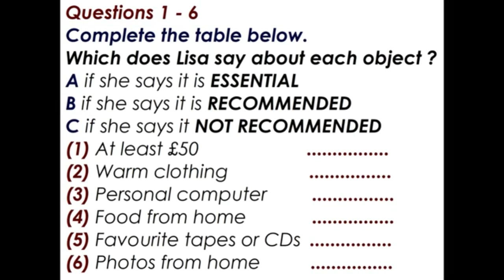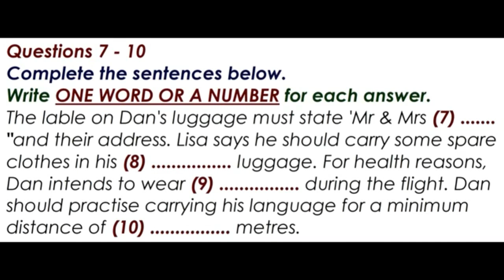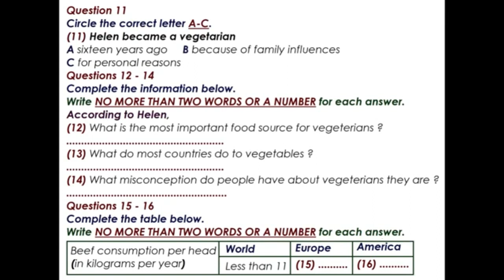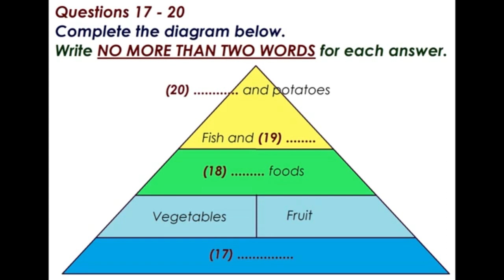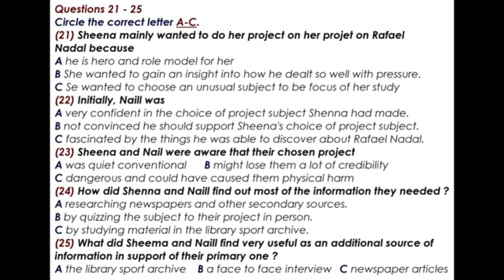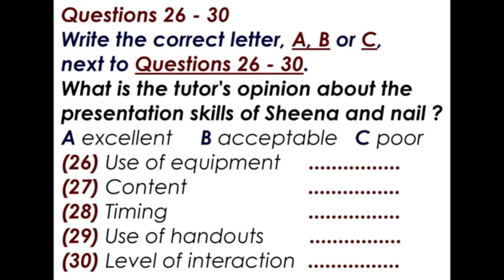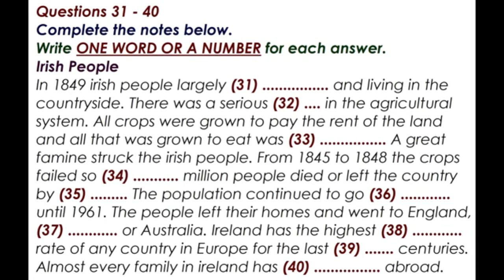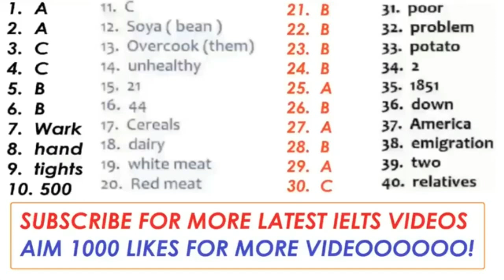IELTS Listening practice test 2023 | 18.05.2023 with answers